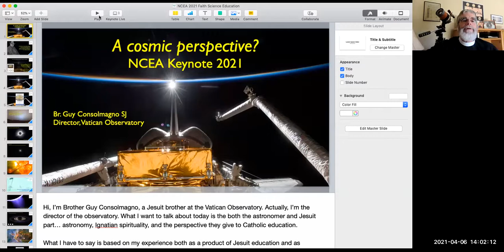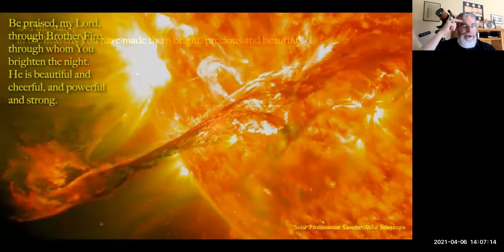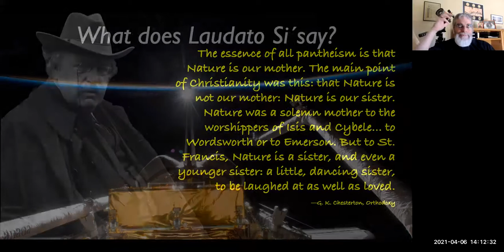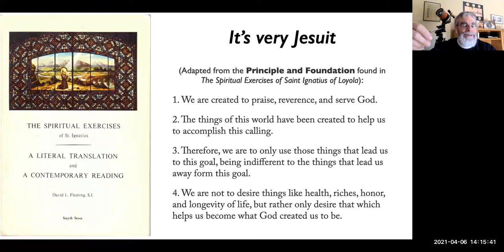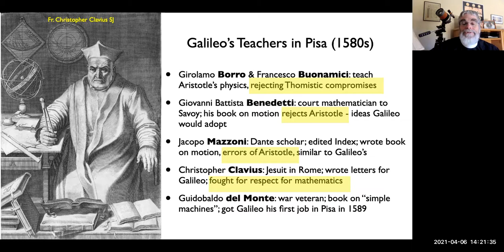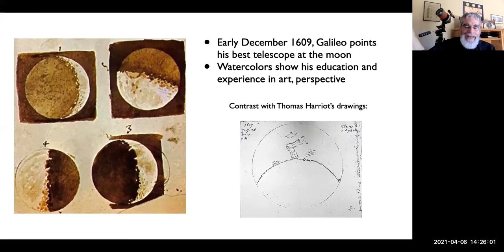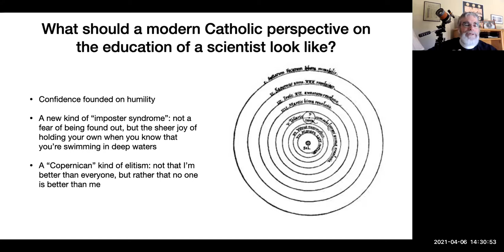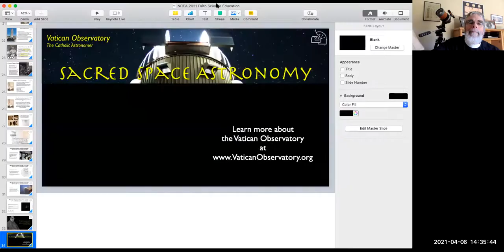Keynote: Brother Guy Consolmagno, SJ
Brother Guy Consolmagno, S.J. is a research astronomer, director of the Vatican Observatory, president of the Vatican Observatory Foundation and curator of the Vatican Meteorite collection. He is known as the “Pope’s Astronomer.” Brother Guy believes in the need for science and religion to work in harmony rather than as competing ideologies. He is the author of Brother Astronomer: Adventures of a Vatican Scientist and co-authored Turn Left at Orion and Would You Baptize and Extraterrestrial?